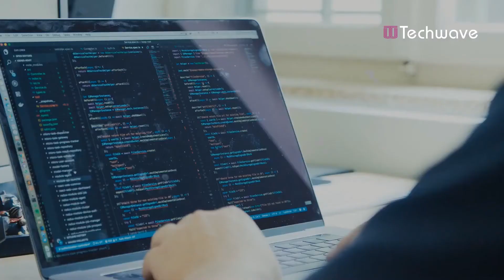Order To Cash Outsourcing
Integrated ERP platforms are a must for the success of highly complex OTC processes.